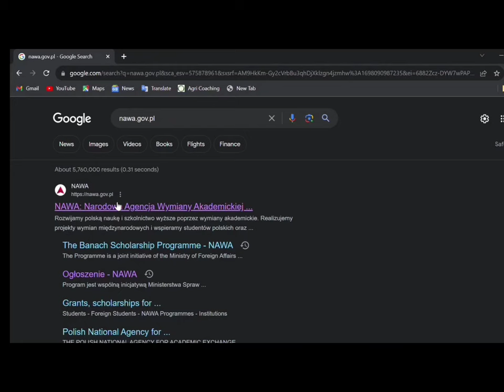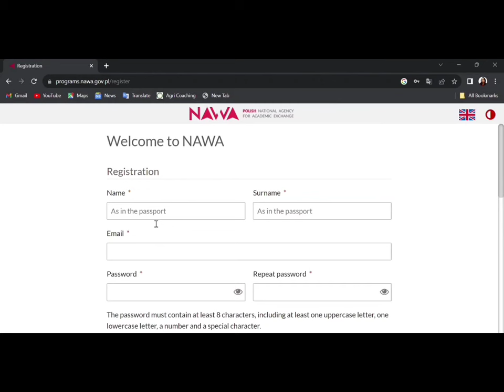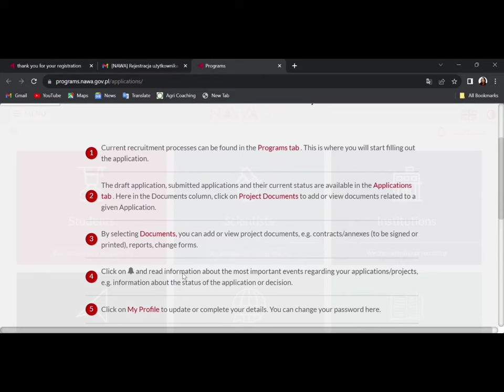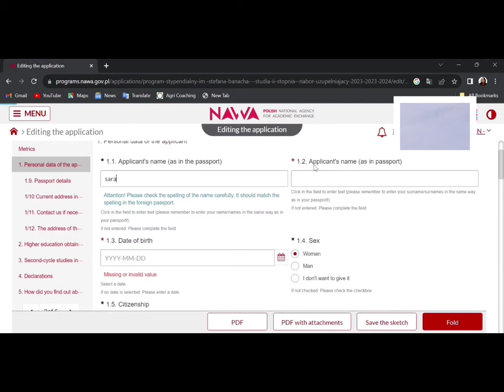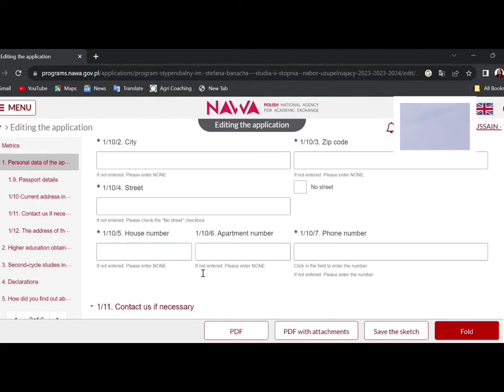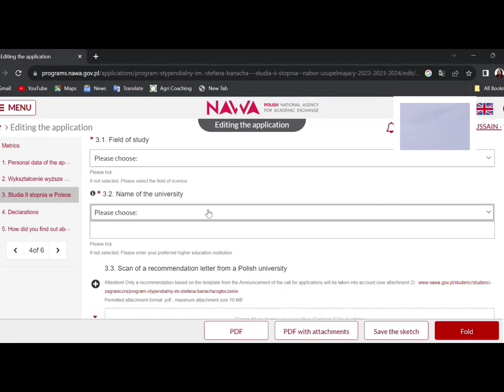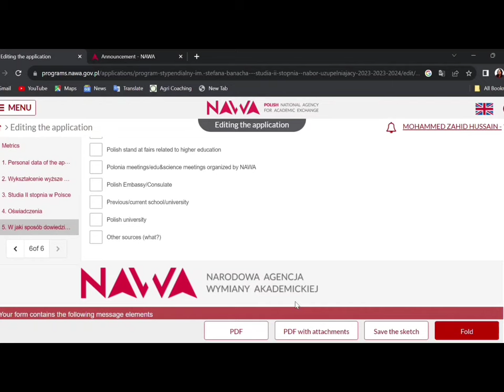"Last Chance: NAWA Fully Funded Scholarship Supplemental Application Deadline!"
Are you in need of financial assistance for your education in poland ?
Don't miss out on this urgent scholarship opportunity with a fast-approaching deadline! In this video, we provide essential details about the scholarship, application process, and tips for a successful application. Act now and secure your future through this valuable scholarship

scholarship in poland
nawa scholarship
stefan banach scholarship